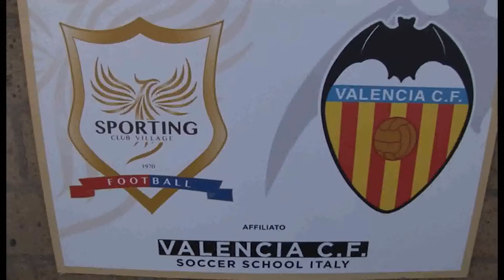Olympia Cedas a San Giorgio a Cremano